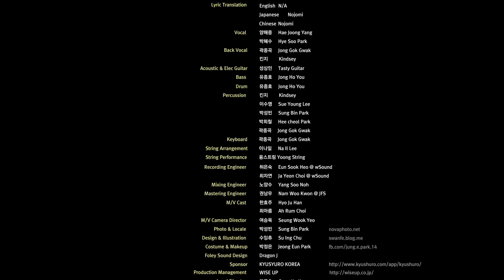[MV] 투어리스트 (The Tourist) - 오늘은 맑음 (Today Will Be Fair)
비 오는 날 뒤의 무지개를 그리는 어른들의 위로,
투어리스트 '오늘은 맑음'

내 멋대로 정한 여행 날짜의 날씨가 항상 맑기만을 바라는 마음을 두고, 종종 '여행은 일방적 사랑 고백이다' 라는 얘기를 한다. 어렵게 낸 휴가에, 누구든 비 오는 날의 축축한 여행을 좋아할리 없겠지만, 비 온 뒤 언덕이 띄운 무지개를 보면, 비 소식에 실망할 것만도 아니라는 생각도 든다.

전 세계 여행지를 노래하는 투어리스트의 일곱 번 째 프로젝트 '오늘은 맑음'은, 한낮에는 아이들의 웃음 소리가, 한밤에는 풀벌레 소리가 멈추지 않는, 일본 후쿠오카에서 한 시간 거리의 작은 마을 '카라츠'에서,
매일처럼 밤새 달리기만 했던 두 어른의 소소한 위로 여행을 노래하고 있다.

이름은 생소하지만 행복한 동네 '카라츠'.
실제 친구 사이인 두 배우가 바쁜 일상 중 다녀온 카라츠의 모습들을 찍은 뮤직비디오는 무지개 해변에서 노래하던 그들의 일상을 담고 있다.

... Written by The Tourist ...